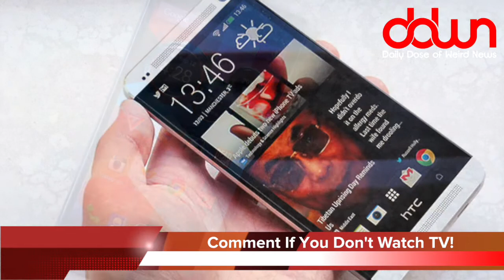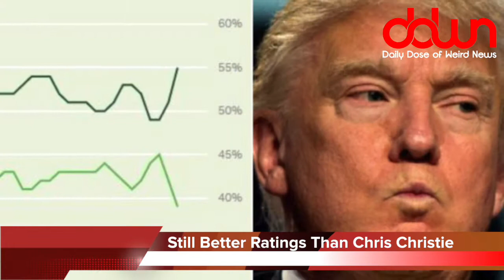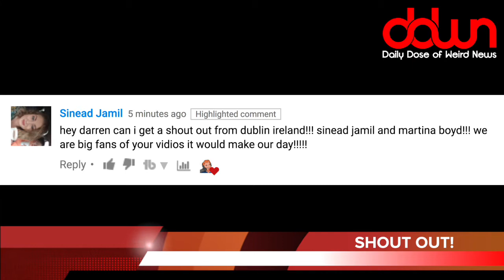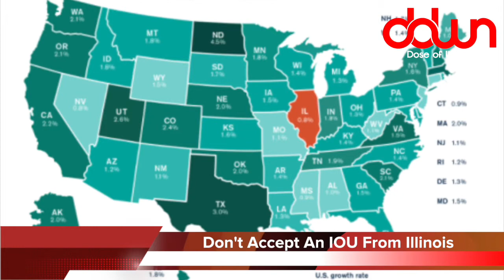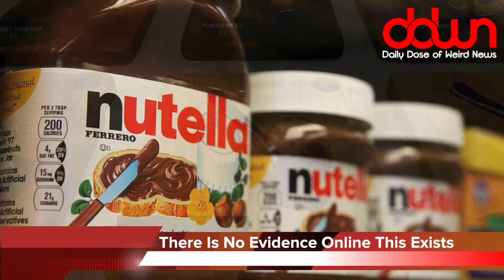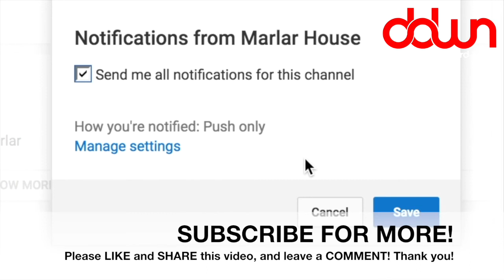Michael Phelps to race great white shark! * And 20 more true weird news stories!